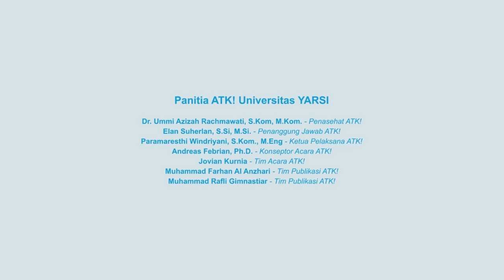Podcast Episode 3 ATK! Anak TI Keren! - Cerita Rumah Bijak Digital dibalik Gim Teorema Fantasi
Podcast Edisi Ketiga! 🎮🚀
🎙 Episode ketiga podcast ATK akan menampilkan Klien dari Tim The TaliBans, yaitu Rumah Bijak Digital. 🕹👾